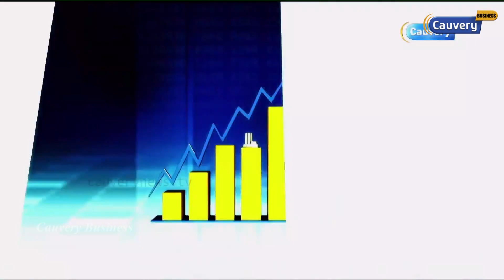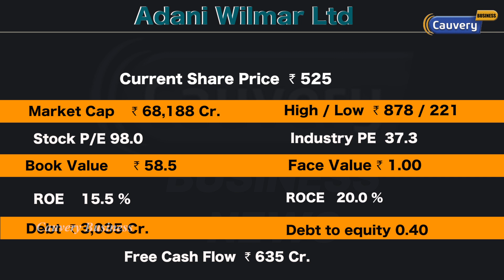Adani Wilmar பங்கு குறைந்ததற்கு இதுதான் காரணம்.. ஆனா எதிர்காலம் இருக்கு! | Adani wilmar share target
Adani wilmar share | Adani wilmar target price | Adani wilmar overvalued